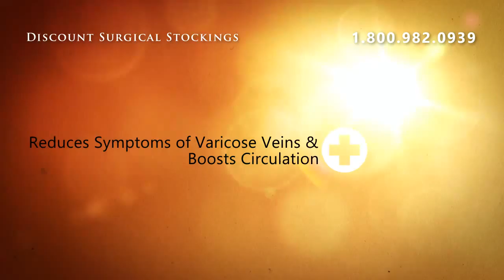Medi Comfort Thigh High 15-20 - Standard Length Lace Top ban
Medi Comfort Thigh High 15-20 - Standard Length Lace Top band Closed Toe IV Sandstone